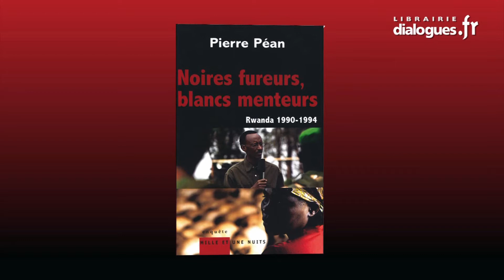Pierre Péan, Dialogues littéraires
Pierre Péan nous parle de son livre Carnages (Éditions Fayard) dans l'émission Dialogues littéraires, réalisation : Ronan Loup.